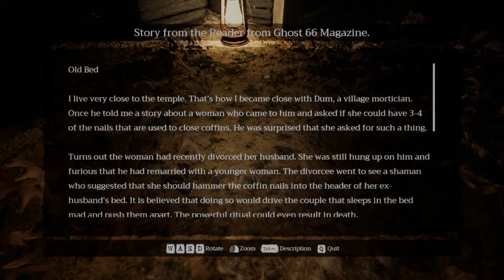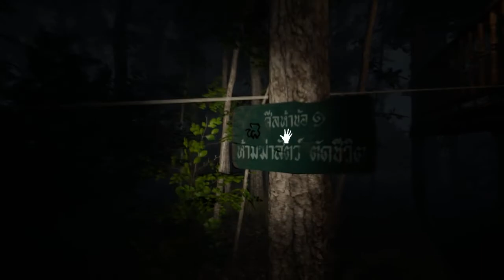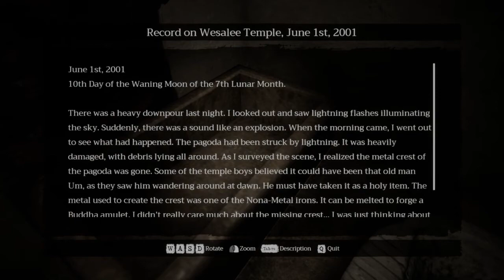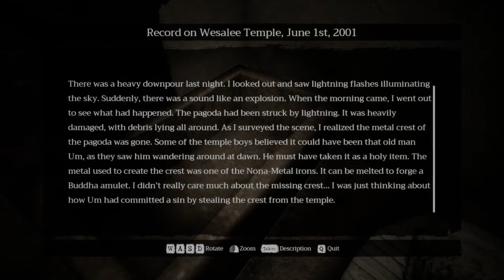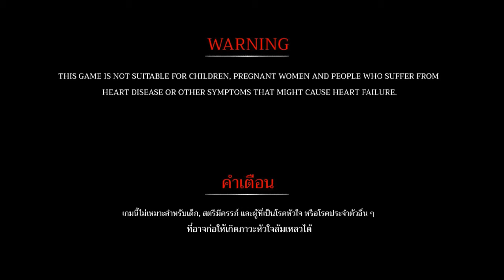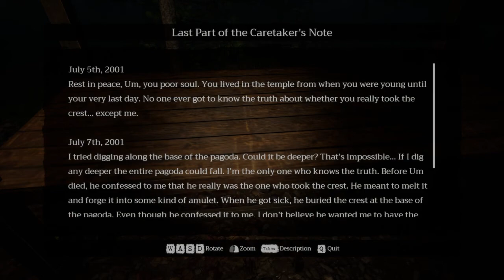Wanna Some Chai?! / Home Sweet Home Episode 2 # 6